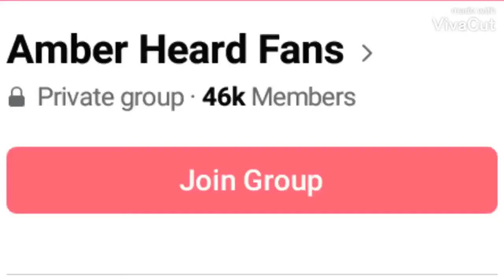I Joined Amber Heard's Facebook Group &....